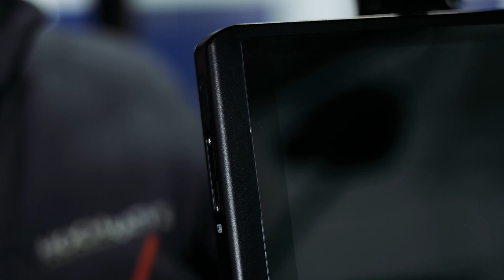FJDynamics AT2 | Einlegen der SIM-Karte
Hermann, unser Experte für RTK-Lenksysteme, zeigt Dir in diesem Video, wie man die SIM-Karte einlegt.

➡ Das FJDynamics AT2 Komplettpaket ist zum Angebotspreis von 6.399€ inkl. MwSt. sofort erhältlich.

Für ausführlichere Beratungen stehen wir Dir jederzeit zur Verfügung. Wir freuen uns auf Dich!
Hochrather Landtechnik steht seit mehr als 80 Jahren für hochwertige Landmaschinen und einen perfekten Landtechnik-Service! Um eine optimale Kundenbetreuung gewährleisten zu können verfügen wir über 4 Standorte in Ober- und Niederösterreich.

Filiale Unteres Mühlviertel: Betriebsstraße 16, 4210 Unterweitersdorf, Tel. 07235/631 01
Filiale Mostviertel: Heide 3, 3361 Aschbach-Markt, Tel. 07476/203 60
Filiale Perg: Loa 5, 4343 Mitterkirchen, Tel. 07269/85 66